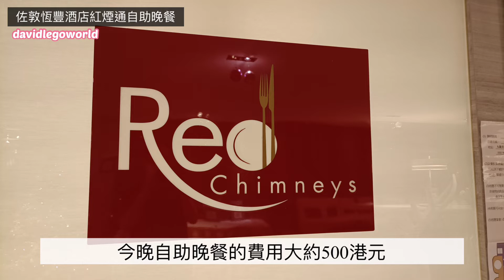佐敦恆豐￼酒店紅煙通餐廳自助晚餐￼￼